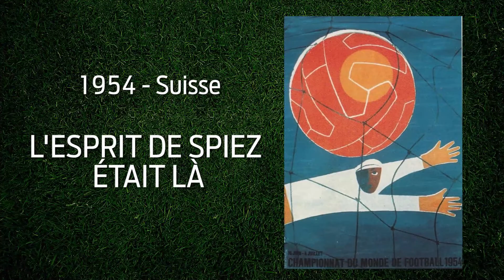Mondial 1954: Le secret de la victoire allemande!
Le Mondial de 1954 a eu lieu en Suisse. Et un petit hôtel helvétique a permis aux allemands de gagner!